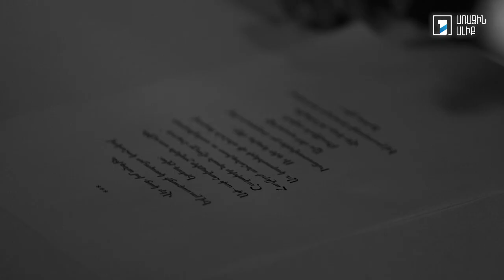Մարո Մարգարյան. Վեր կաց, իմ անգին / Լուսինե Կոստանյան